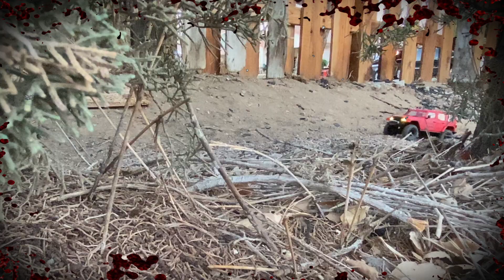RocHobby 1/18 FIRE HORSE PSYCHO3GARAGE STYLE!!!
This is the RocHobbby 1/18 scale FIRE HORSE but made into my PSYCHO13GARAGE style of course!!  Check it out!!  Enjoy!!!

Keep it PSYCHO and RC!!!